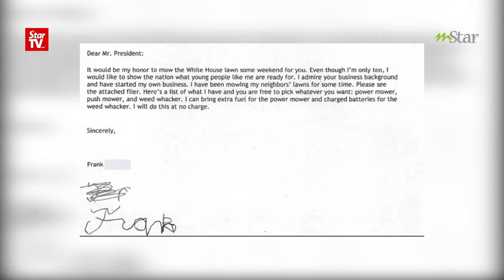Rumah Putih Penuhi Impian Kanak- Kanak Ini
Rumah Putih penuhi impian kanak- kanak ini untuk... Apakah impiannya, lihat video ini untuk jawapannya.